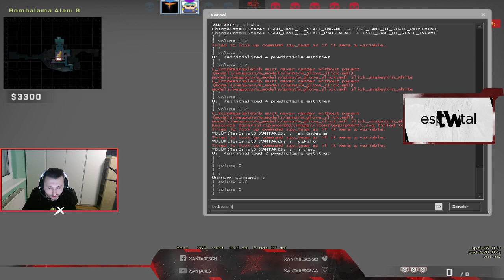XANTARES DOĞUKAN SİNİK VE İLYAS YALÇINTAŞ İLE KARMA MAÇ OYNUYOR!!!! AYNI TAKIMDALAR ÇEKİŞMELİ MAÇ!!